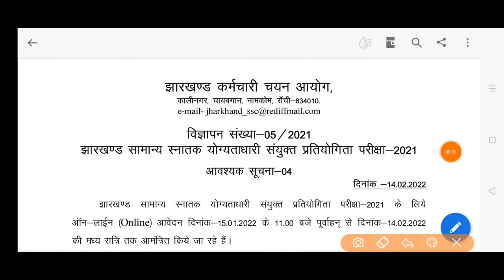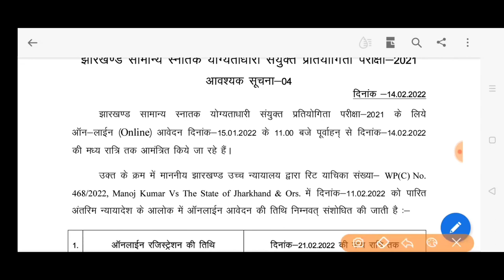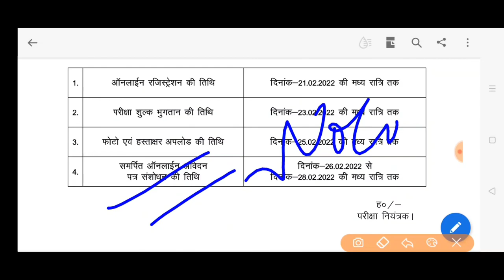JSSC JSSC सचिवालय परीक्षा 2021 NOTICE ONLINE DATE JGGCCLE 2021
Jssc जेएसएससी JGGCCLE 2021 FORM REGISTRAION DATE LAST DATE REGISTRAION